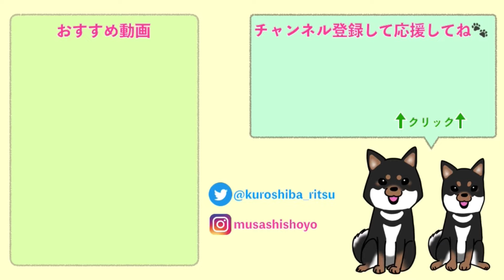【柴犬 子犬】見知らぬ子犬と対面してみた結果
子犬同士いい刺激になったかな？

いやぁ、柴犬の子犬って可愛いですよね。
とびきりのもふもふであなたをとことん癒します。

このチャンネルの柴犬たちは豆柴ではなく、スタンダードな柴犬です。
天然記念物である柴犬の血統を守っていきたいという思いで柴犬を育てています。

動画の撮影日と投稿日にはタイムラグがあります。
最新情報はTwitter、Instagramをチェックしてね🐶